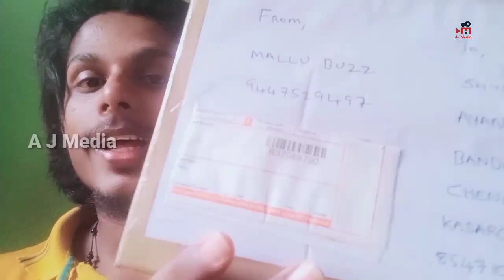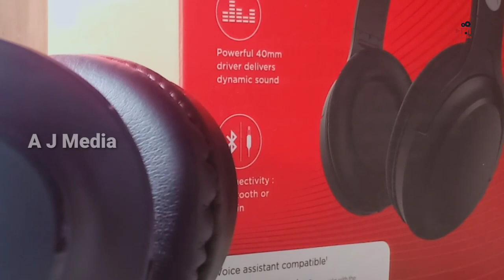Motorola Bluetooth Headset Unboxing | Give Away | Give Away അടിച്ചു മക്കളെ.......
Motorola Bluetooth Head set unboxing

YOUTUBE MATES GROUP JOIN -Whtsup me-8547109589